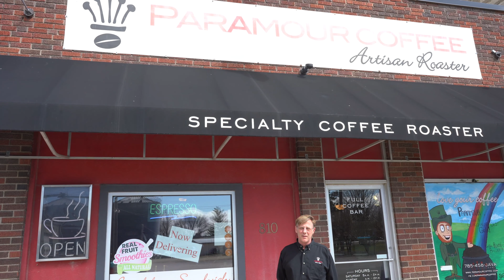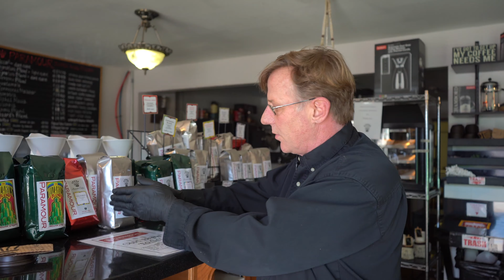Coronavirus Preparations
Learn how we are making changes at Paramour Coffee to accommodate our customers and keep their safety first.